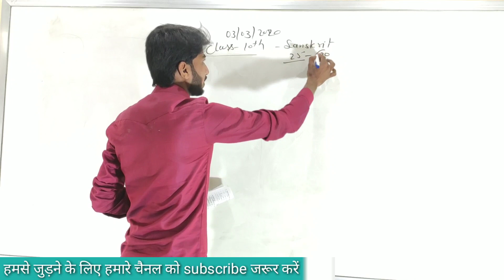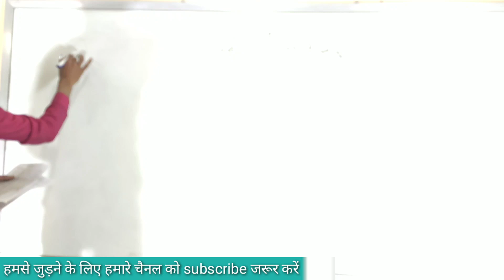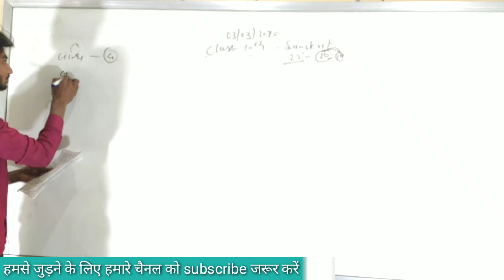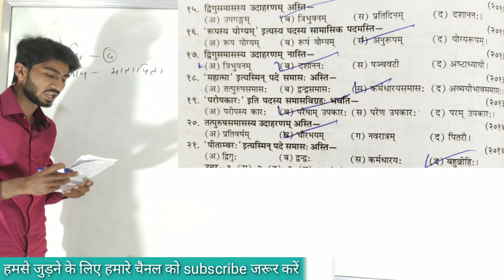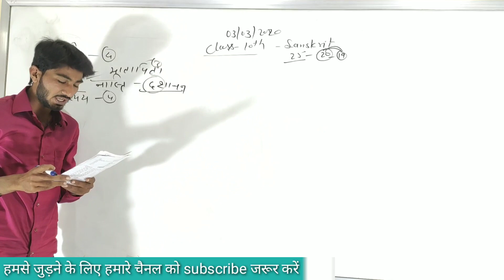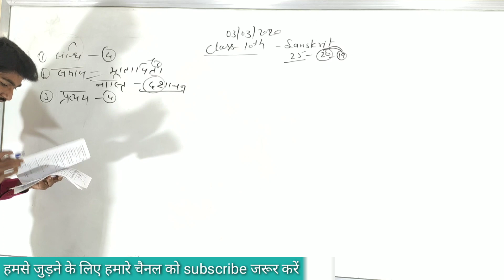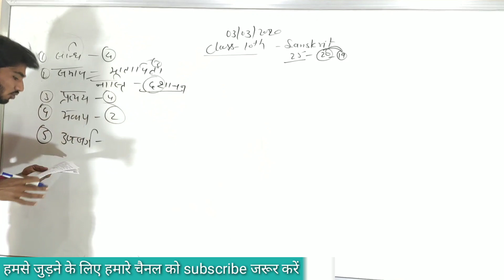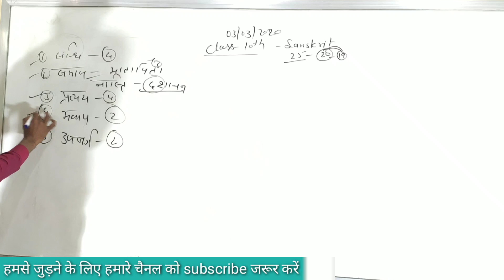CLASS 10 SANSKRIT IMPORTANT OBJECTIVE|| IMP QUEST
CLASS 10 SANSKRIT IMPORTANT TOPIC || SANSKRIT CLASS 10 MP BOARD || FULL DETAILS|| SANSKRIT IMPORTANT

important SHLOK
important question
important nibandh
important application

"Patra Lekhanam" Class10Sanskrit letter writing
class 10 sanskrit important objective question 2020 mp board

10thSanskritmostimportantquestion2020, संस्कृत महत्वपूर्ण प्रश्न10th

class10sanskritboardexampaper2020 // संस्कृत कक्षा 10 का बोर्ड 2020 का पेपर
Class 10 sanskrit model paper 2020 || class 10 sanskrit most important question || class 10 mp board

10thSanskritmostimportantquestion2020, संस्कृत महत्वपूर्ण प्रश्न10th